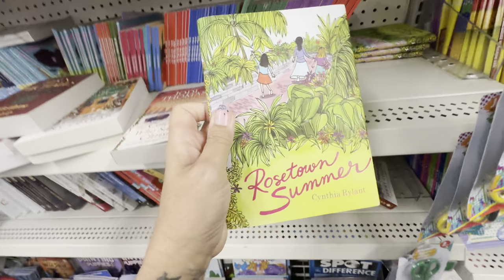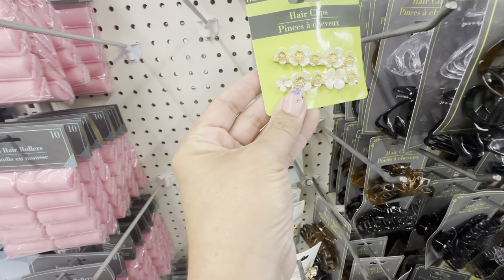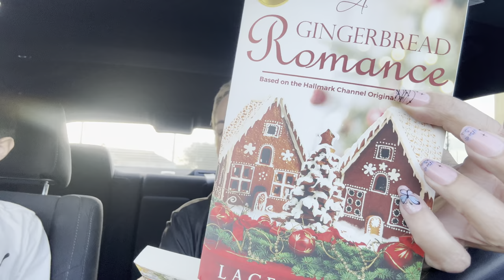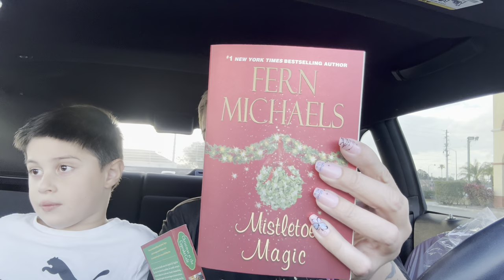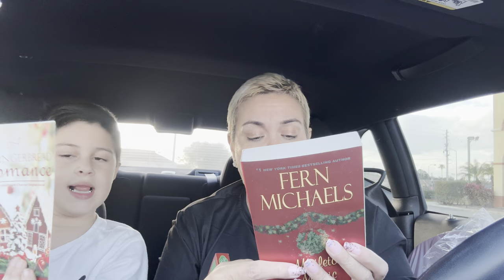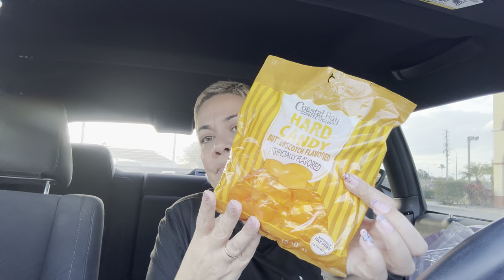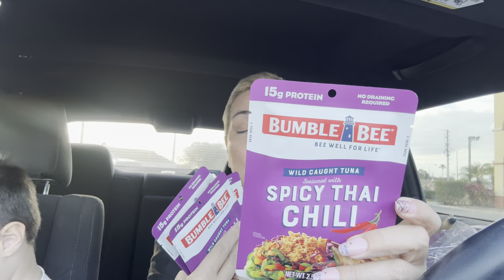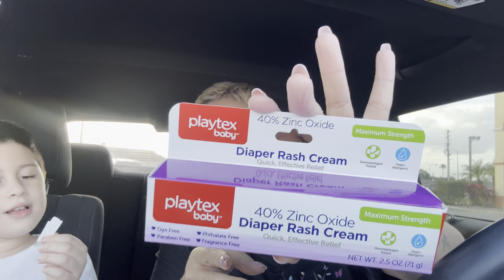*** NEW Dollar Tree Haul *** NEW NEW NEW! 2/12/24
Come save money on Fetch with me! Sign up w/ code TVQNPE & get 2,000 pts See you there!

I know many of you have been asking for an address to send cards. Please email below...